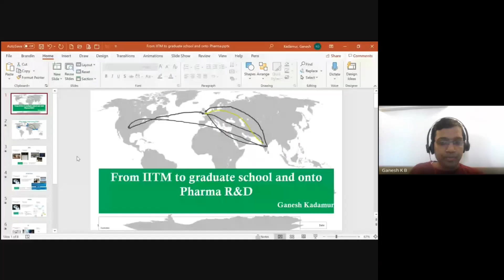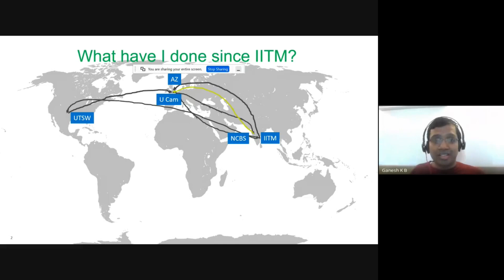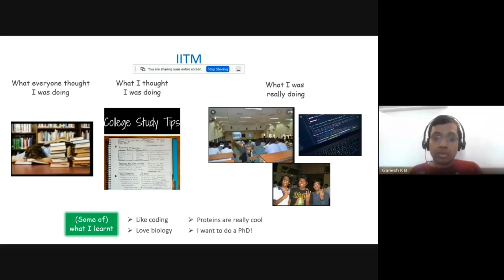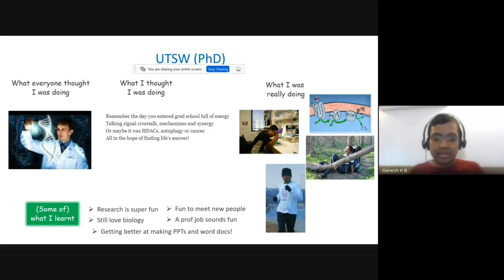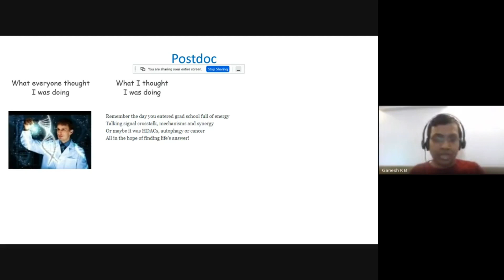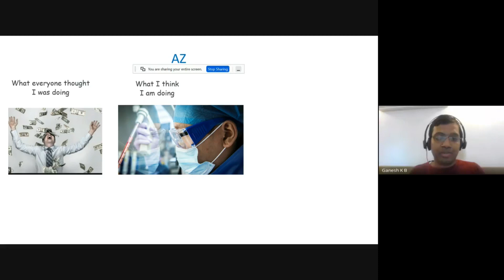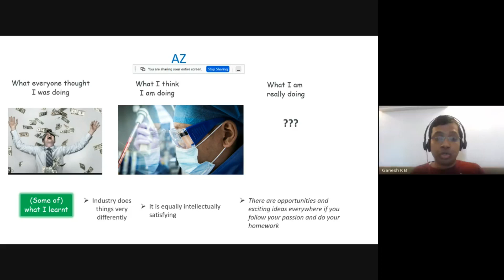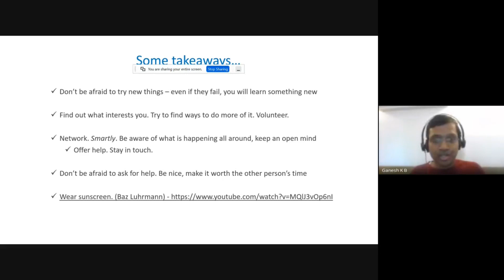My Journey from IITM to Graduate School and onto Pharma R&D || Ganesh Kadamur